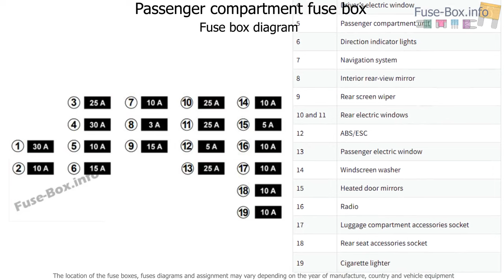Fuse box location and diagrams: Renault Megane III (2014-2015)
Fuse box diagram (location and assignment of electrical fuses) for Renault Megane III (2014, 2015).